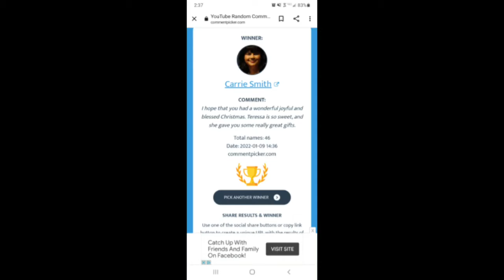Christmas Collab Giveaway Winner!